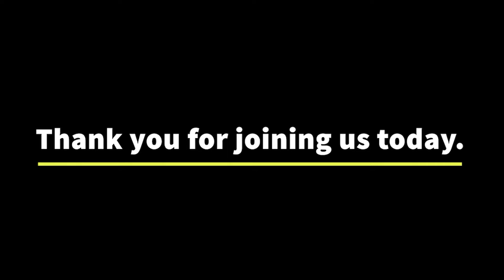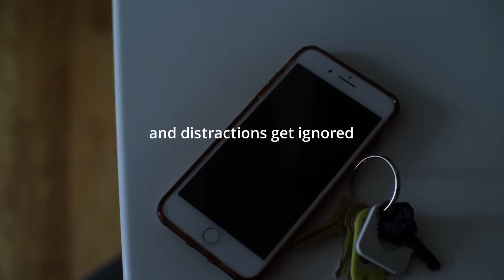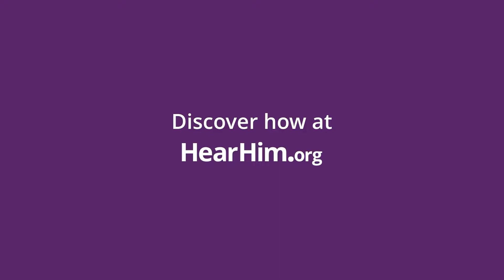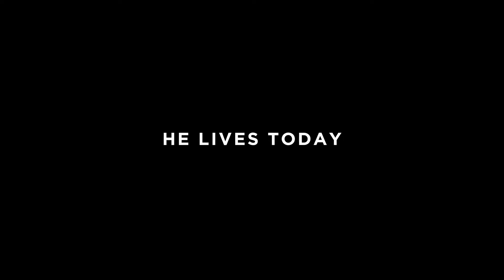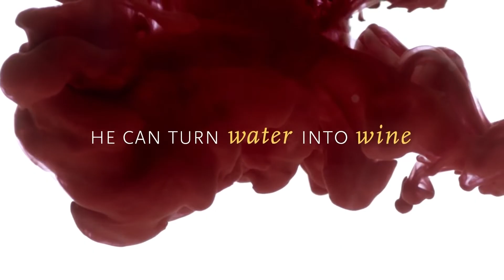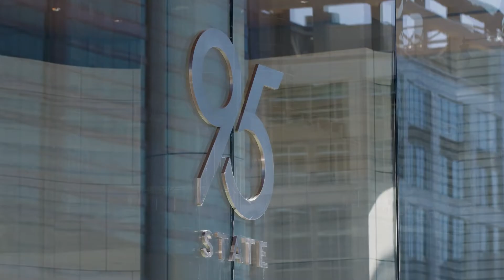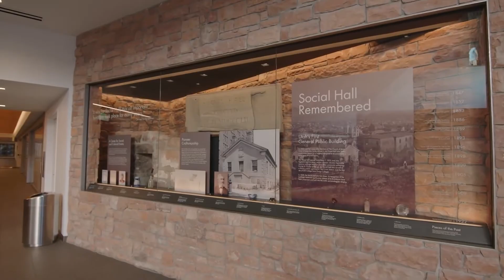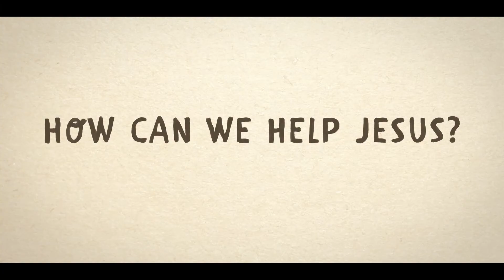April 2022 - Intermeeting video collection - Salt Lake Valley View Stake